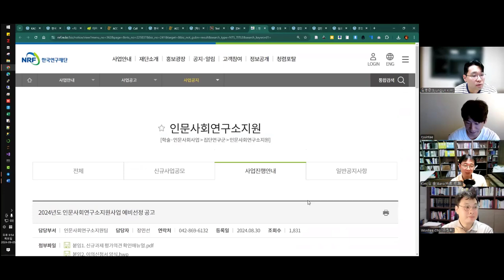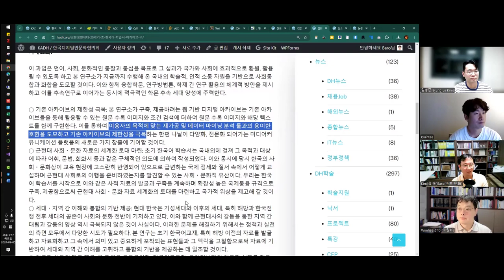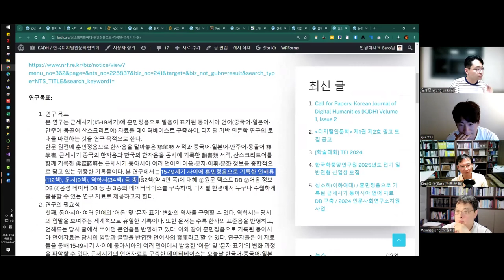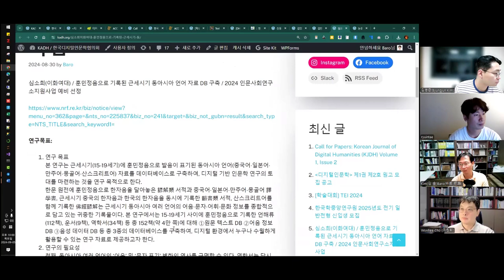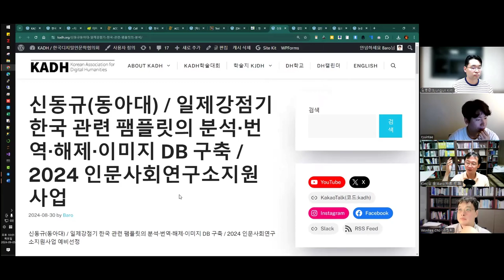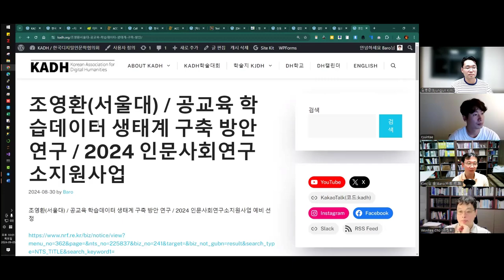[주간DH] [프로젝트] 2024 인문사회연구소지원사업 살펴보기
신동규(동아대) / 일제강점기 한국 관련 팸플릿의 분석·번역·해제·이미지 DB 구축 / 2024 인문사회연구소지원사업

김영진(성균관대) / 유림 독립운동가 발굴 및 문헌 DB구축 / 2024 인문사회연구소지원사업

김한샘(연세대) / 20세기 초 한국어 학습서 아카이브 구축과 언어-문화의 사적 고찰 / 2024 인문사회연구소지원사업

심소희(이화여대) / 훈민정음으로 기록된 근세시기 동아시아 언어 자료 DB 구축 / 2024 인문사회연구소지원사업

조영환(서울대) / 공교육 학습데이터 생태계 구축 방안 연구 / 2024 인문사회연구소지원사업

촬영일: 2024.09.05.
참가자: 류인태, 김병준, 조원희, 김바로

인트로 제작: 전대리(였는데 지금은 이제 팀장이 된 B급 영상 마스터)
아웃트로 제작: 전가람(편집), 구현회(그림), 김마루(목소리)